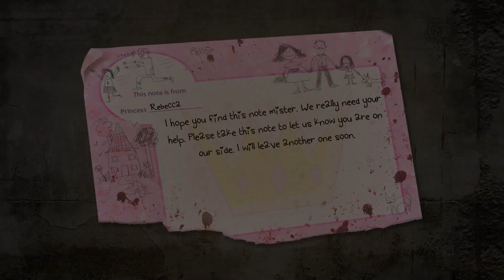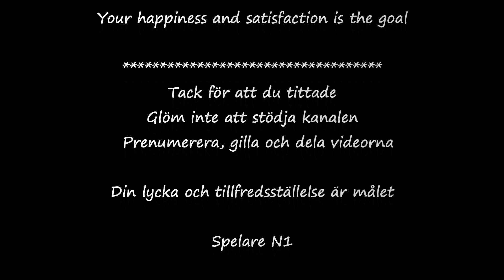Zombie HQ: "Defending Humanity: Tales from Zombie HQ" Part 2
"Welcome to Zombie HQ, the fortified sanctuary in the midst of a post-apocalyptic world overrun by the undead. In this gripping video, join us on a heart-pounding journey through the haunting corridors and barricaded walls of Zombie HQ. Discover the strategic defenses, resource management systems, and survival tactics implemented by the resilient group of survivors who call this place home. Witness their relentless battles against hordes of ravenous zombies, as they fight to secure their existence and carve out a semblance of hope amidst the chaos. Immerse yourself in the eerie atmosphere as we delve deep into the secrets of Zombie HQ, exploring the harrowing stories of the people who have found refuge within its walls. Brace yourself for a thrilling adventure that will test your nerves, unravel the mysteries lurking within, and showcase the indomitable spirit of humanity in the face of the undead."

Like - Share the video with your friends.
Note:

1- Be careful that the sound in the video is suitable so as not to hurt your ears.
2- There is a large amount of content on the channel that is not suitable for children. Please do not watch this type of video with your children, for their safety.

  We hope that you will always be with us.